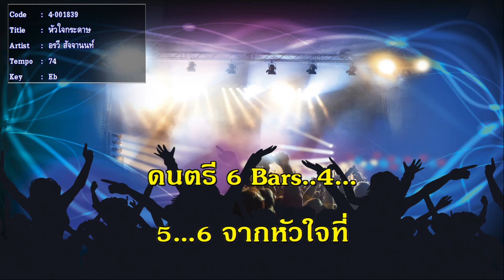หัวใจกระดาษ อรวี สัจจานนท์ เพลงไทยสากล รวมเพลง ฟังเพลง คีย์ผู้หญิง ร้อง คาราโอเกะ ช่วงกักตัวโควิด 1